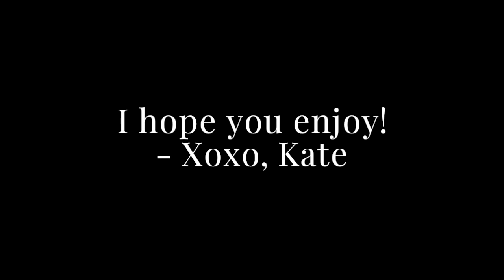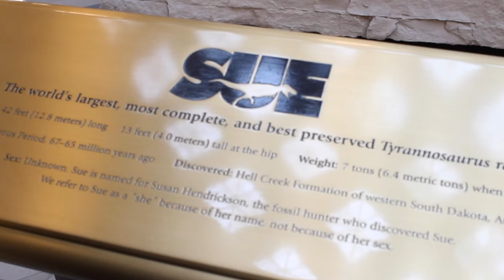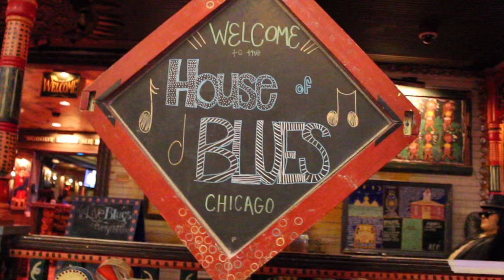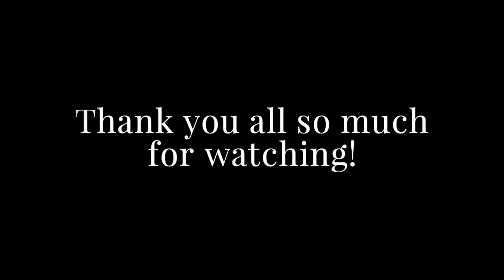CHICAGO Vlog! | Colorado Kate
EVERYTHING YOU NEED TO KNOW IS BELOW:

MY WATCH:
I hope you enjoyed sharing your passion with me. I love replying to your comments :D

And remember, you are beautiful! xoxo